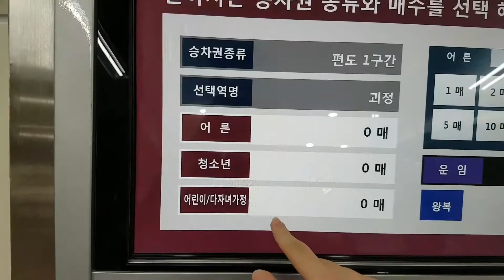부산도시철도 1호선 신형 승차권 자동발매기 (장림역)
부산1호선 장림역 신형 승차권/우대권 발매, 교통카드 보충기
부산1호선 다대선의 모든 역(동매역~다대포해수욕장역)에 설치된 신형 승차권, 우대권 자동발매기입니다.